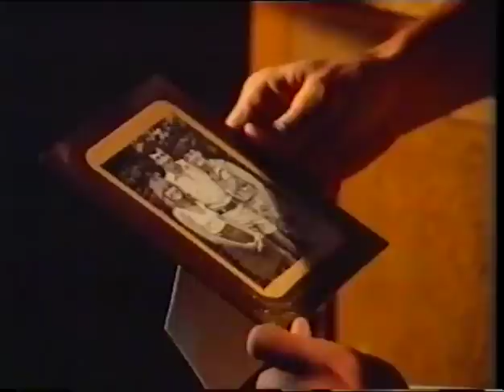XXXX Beer Commercials x 5 versions - 1986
Compile tape of XXXX beer commercials from 1986.
1) Lazy Days
2) Whistling Soldiers
3) Wally Lewis
4) Hunchin'
5) Windsurfer